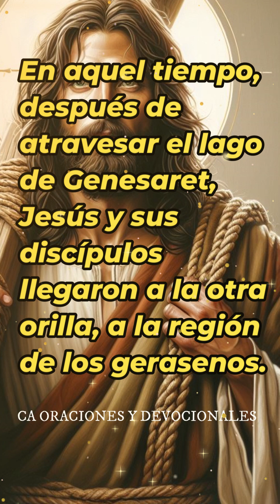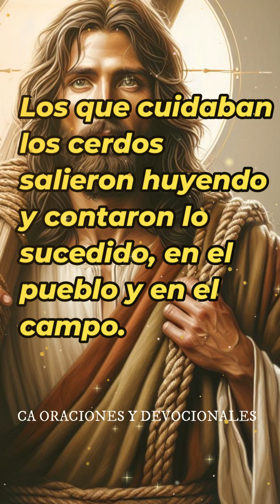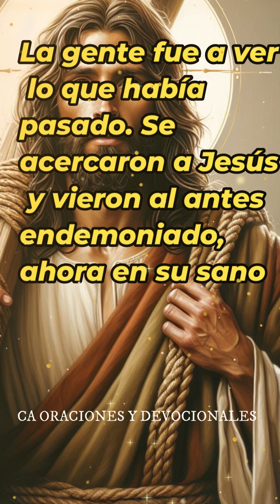EVANGELIO DEL DÍA 29 DE ENERO DE 2024